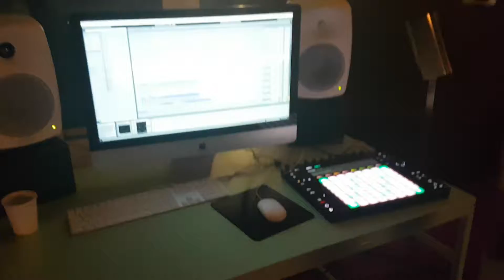[Randomshiznit] RBMA Studio Tour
Wherein I give a studio tour, initially intended for my bandmates but hey why not

Also I completely forgot about the magnificent session room but hey you'll see it in the vlogs later